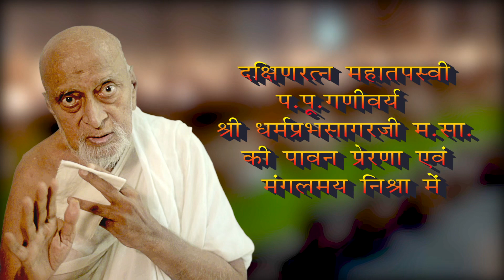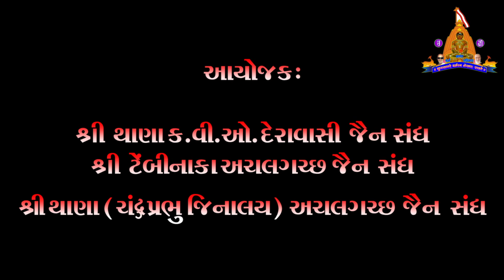11 kartyvya - Rathayatra @ Thane on 10/9/2022